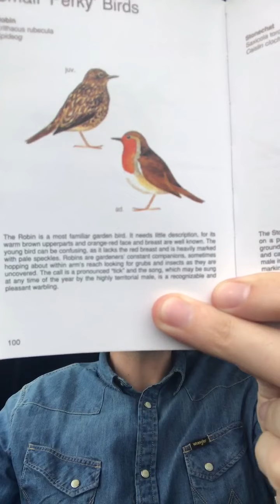211223 Daily Devotional The Robin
Daily Devotional for Thursday 23rd December 2021.
"The_Robin" by Rev. Roger Higginson